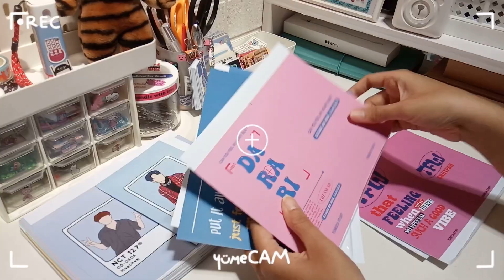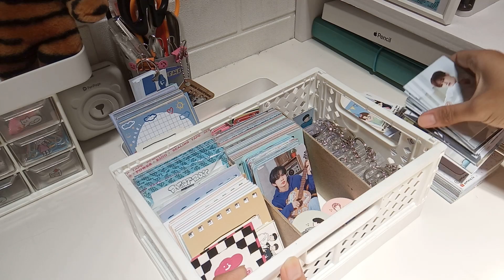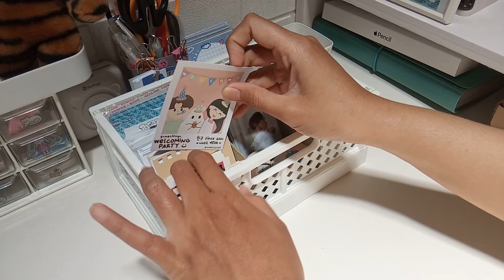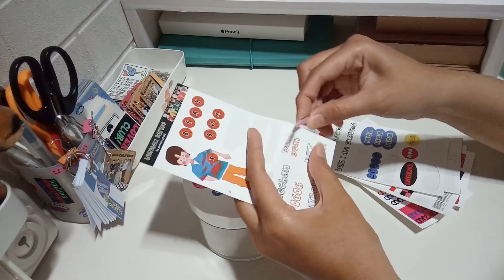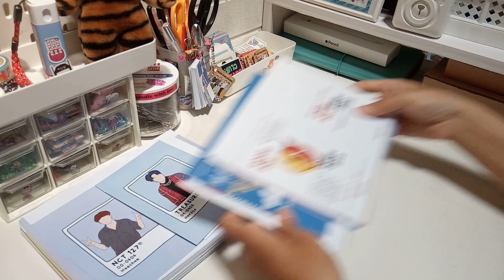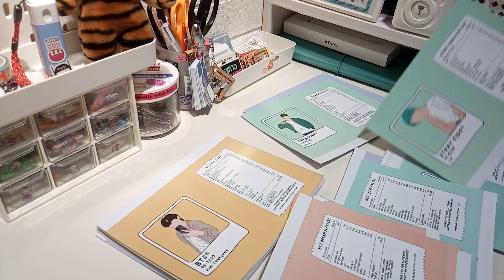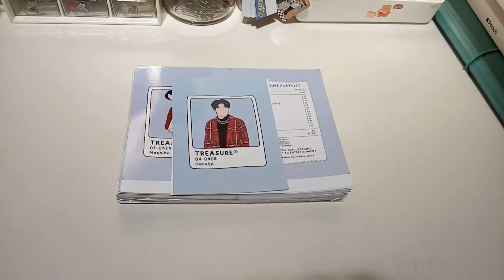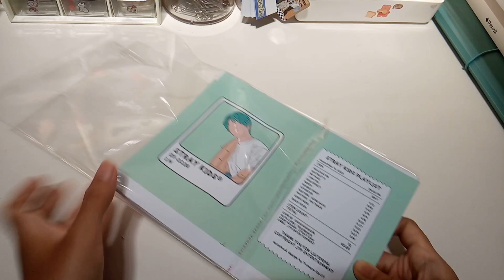STUDIO VLOG 30 | UNBOXING AESTHETIC TUMBLER, MAKE STICKER ROLL, ORGANIZE STOCK, RECYCLE,ZERO WASTE🐳🌻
hello yumechingu! welcome to yumeca vlog, on this channel you will find about studio vlog, our small business, packing orders, behind the scene our shop and so much more. we’re excited to share our small business progress with you! ☺️

Editing app : VN, Inshot, Procreate (for thumbnail)